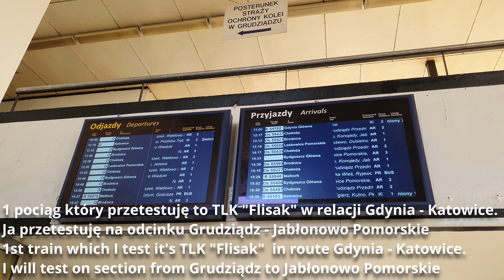Kolejowy (Railway) Tripreport | Grudziądz - Jabłonowo - Warszawa | PKP IC | 2 Klasa (2nd class)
Witajcie w pierwszym na moim kanale kolejowym Tripreport. Tym razem przetestuję 2 pociągi na trasie Grudziądz - Jabłonowo Pomorskie oraz Jabłonowo Pomorskie - Warszawa Centralna. Zapraszam

Welcome in my first train Tripreport. This time I test 2 trains. 1st on route Grudziądz - Jabłonowo Pomorskie. 2nd on route Jabłonowo Pomorskie - Warssaw Central startion. Enjoy

Parę informacji:
Przewoźnik/Carrier: PKP IC
1 pociąg/1st train: TLK "Flisak" Gdynia - Katowice
2 pociąg/2nd train: IC "Rejewski" Bydgoszcz - Warszawa Stadler Flirt 3

Muzyka/Music:
Song: Fe La - Knight Moon [NCM Release]